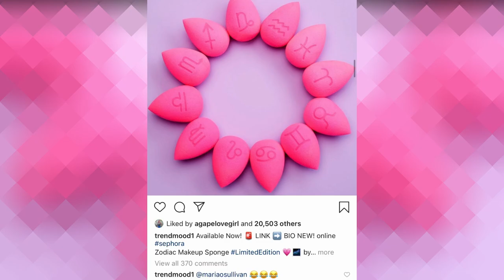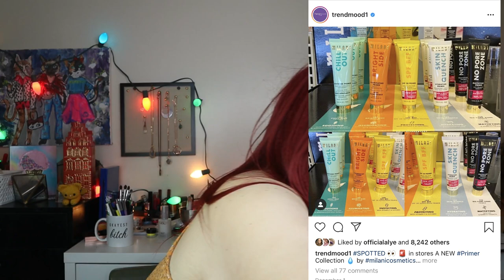New Makeup Nonsense Bingo #18: The One Where I Compare Gl*ssier to a Cu|t // Grinchmas Day 14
Hey friends! We're back with another game of New Makeup Nonsense Bingo. This time, I compare Gl*ssier to a cu|t. Yeah, that happened.

If you don't know  @TheresaisDead get your life together!

Play along with us! Upload your video or share on Instagram.

More ways to support. If I'm not happy with the quality or the service, I wouldn't include it here.

Age: 36 | Sign: Saggitarius | Skin Type: Normal | Best Foundation Match: Uoma Beauty White Pearl TIW | If you've read this far, you're the best. 🥰
PR & gifts can be sent to:
1921 63rd Street